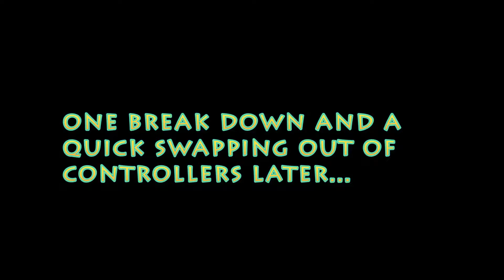Free Play: Mario Kart 8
Sam, Jose, Will and I decided to play some Mario Kart 8 for funsies. We though we would invite you to watch. I apologize in advance for our bad playing. It has been far too long. Enjoy!